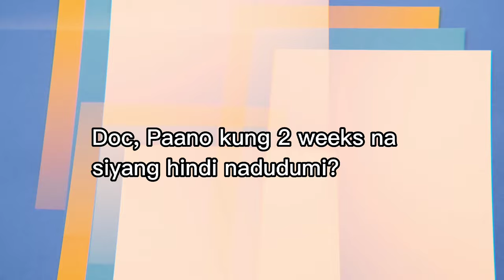DANGER SIGNS of Newborn| Mga babantayan sa bagong silang| Mother's Class by Dr. Pedia Mom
Danger signs of newborn
Babantayan sa bagong silang
Mother's Class by Dr. Pedia Mom

In this video, 8 signs and symptoms were discussed by which a first time parents should know when their first born child arrives.

Mahalaga ang mother's class lalo na sa mga first time parents dahil ito ang mag sisilbing gabay kung kaylan dadalhin si baby sa doctor o hospital.

Related topic: gana sa pagdede ni baby, nagsusuka si baby, lagnat sa baby, may infection si baby, gatas ni baby, pedia mom, kaylan susugod sa ospital si baby, may ubo si baby, okay lang ba si baby

——List of products/items I recommend ——

These products are my own recommendation. I also bought their products thats why I assure you its 100% legit Thank you for clicking and buying them as a way of supporting this channel. See you in our next video! Mabuhay! :)